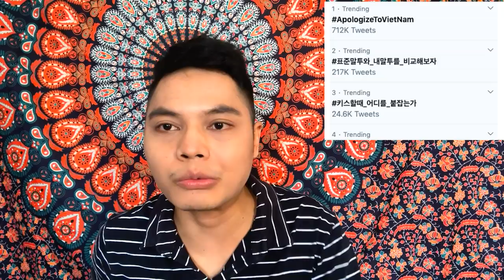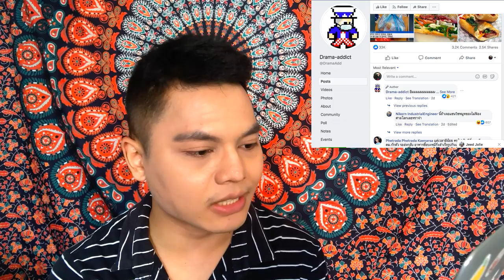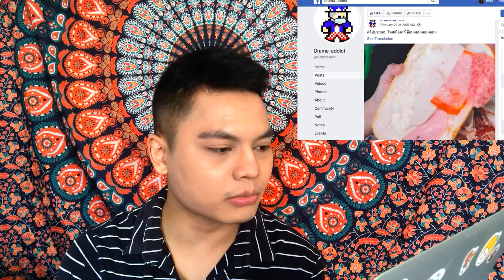Người Thái Lan phản ứng dữ dằn vụ bánh mì với người Hàn Quốc? คุณคิดอย่างไงกับเรื่องนี้?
สวัสดีครับเพื่อนๆคนไทย Xin chào các bạn Thái Lan วันนี้ผมจะทำวิดีโอเกี่ยวกับ"Người Thái Lan phản ứng dữ dằn vụ bánh mì với người Hàn Quốc? คุณคิดอย่างไงกับเรื่องนี้?" IG: B.nanon